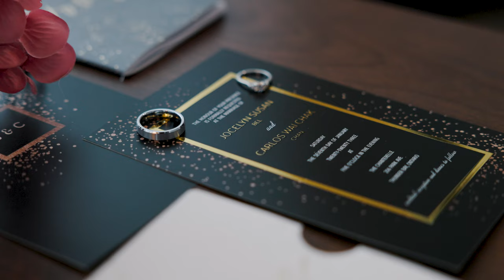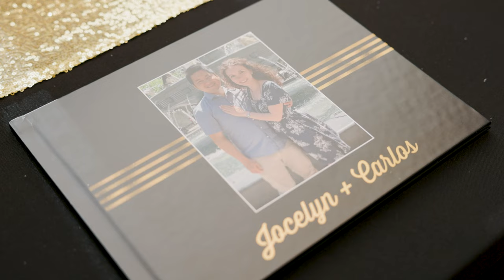Jocelyn & Carlos: Thunder Bay Winter Chanterelle Wedding (Canon R5 4K 10 Bit CLOG 3)